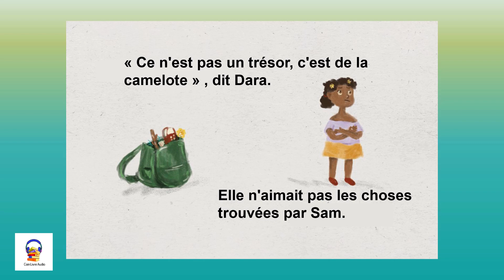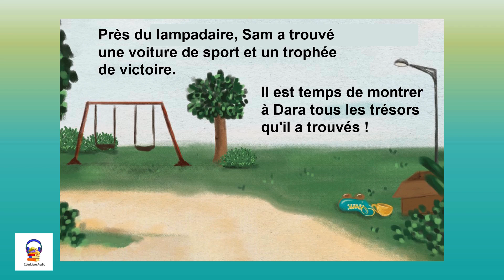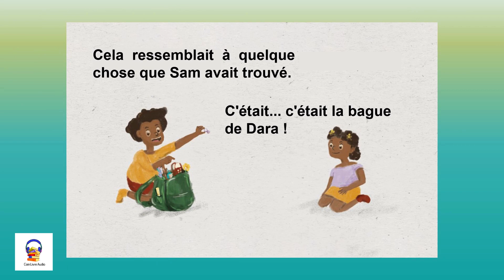Les trésors de Sam - Livre Audio Gratuit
Quels trésors Sam a-t-il trouvés dans le parc ?

Livre audio gratuit. Vidéo idéale pour les enfants à partir de 3 ans. Lecture accessible pour les personnes malvoyantes ou en apprentissage de la langue française. Lecture accessible pour les personnes atteintes de troubles DYS.

Éditeur :  Éclaireur d'histoire
Original Publisher : Book Dash
Auteur :  Jon Keevy
Illustrateur : Princess Kabeya
Traducteur : Cyrille Largillier